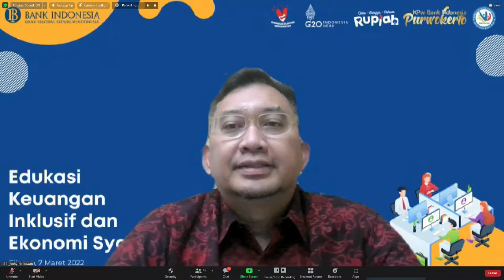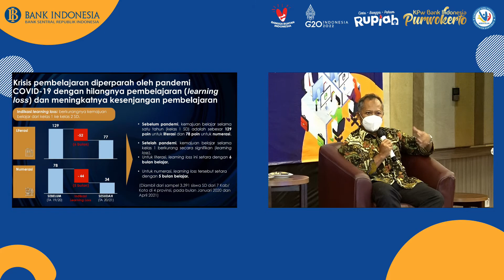Jasa live Streaming (081329762650) | CINTA BANGGA PAHAM RUPIAH ( SEMINAR KEUANGAN BANK INDONESIA )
Kami menyediakan jasa live streaming berkualitas dengan harga terjangkau. Hubungi 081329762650 untuk berkomunikasi lebih lanjut.